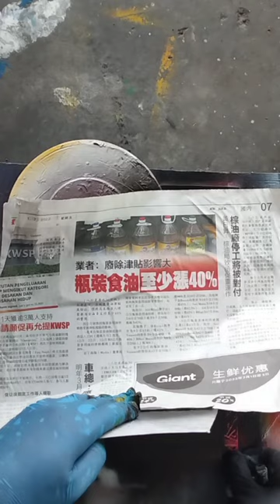spray paint art#hargailah kemerdekaan..